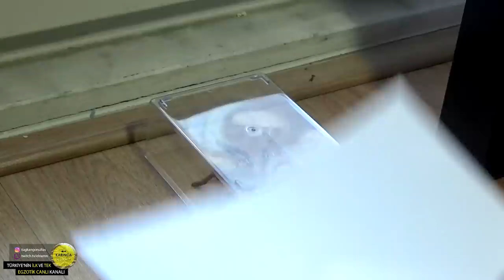Tarantulam Kaçmış! Hadi Yakalayalım.. ( Kingbabooooon )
Merhaba dostlar, geçen gün başıma gelen ufak bir durumu sizinle paylaşmak istedim. Eve girdiğimde yerde Muticus yani Kingbaboon tarantulamı gördüm. Bu durumdan faydalanarak ''ufak bilgiler' konseptinde yeni bir video çekmek istedim. Evinizde veya başka bir yerde herhangi bir böcekle ( veya sürüngenle ) karşılaştığınızda, onlara zarar vermeden nasıl yakalayabileceğinizi görebileceksiniz. Belki bir çok arkadaşımız için farklı bir bakış açısı yaratabiliriz. İyi seyirler.

Dip not : Karınca Çiftliğim kanalında yer alan canlıların her biri tanıtım amaçlıdır. Hobi amaçlıdır. Herhangi bir ticari amaç barındırmaz.